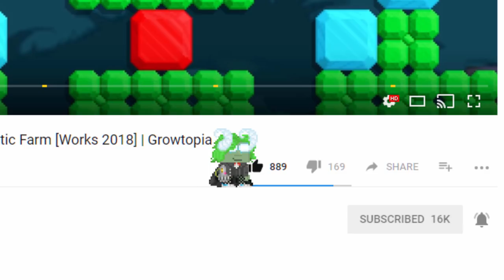Building Huge Vend World! | Road to Phoenix Wings #7 | Growtopia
➤ In this episode I started to build my new Vend world
­­­­­­­­­­­­­     named: GEOZ.

­­­­­­­­­­­­­     👑Geomi👑